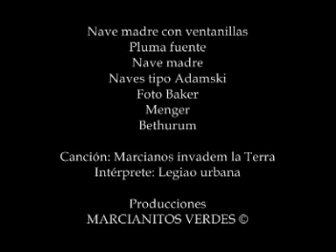Adamski (Clip 4)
Anàlisis de las fotos de Adamski. Ver